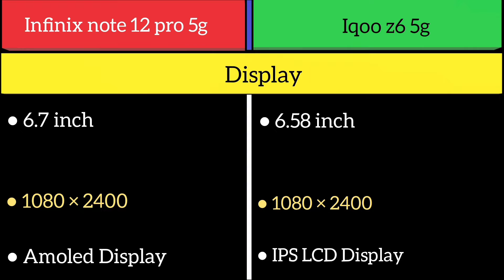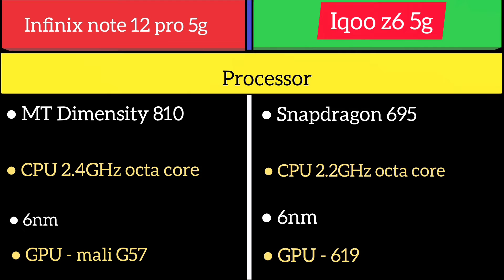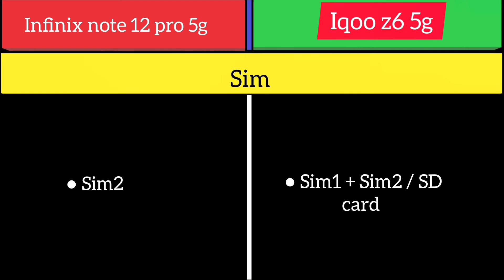infinix note 12 pro 5g Vs Iqoo z6 5g